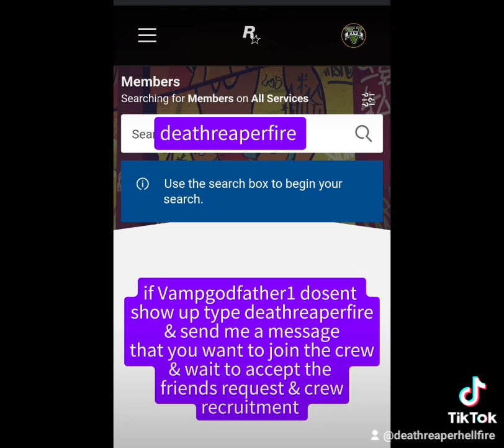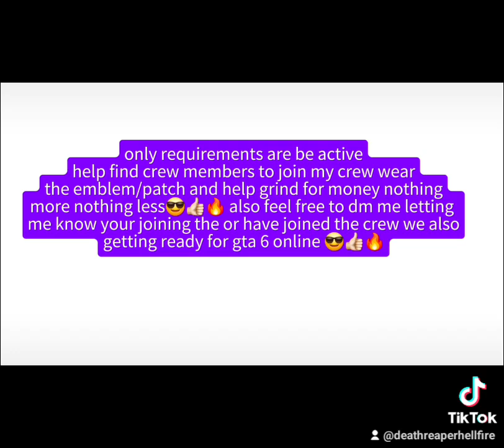xbox series x grand theft auto online recruitment video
Hey welcome to my channel please watch full videos like comment share subscribe ect please and thank you I do mixed content this is a recruitment this is my crew looking for active loyal players that grind and also getting ready for gta 6 online wear qhat ypu want drive and fly what you want long as it's supported by our emblem also help find crew members